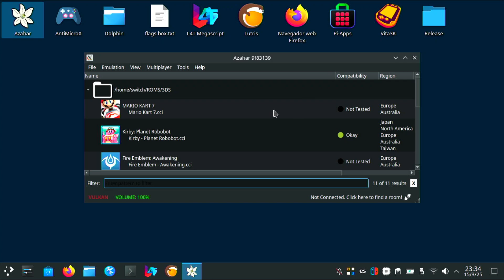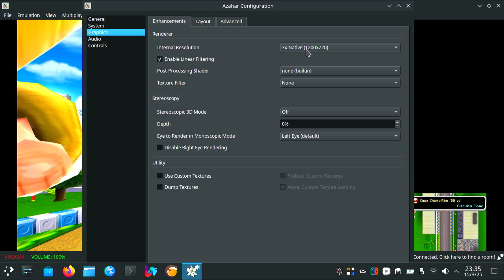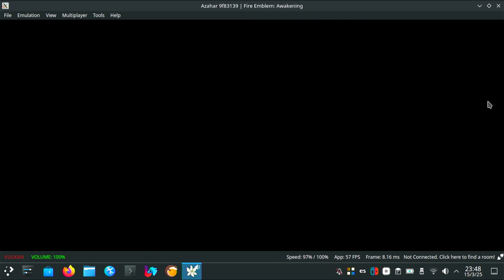Azahar Por fin versión Oficial del nuevo Emulador de Nintendo 3DS en Switch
Ofertas AliExpress |____________

GameSir-Gamepad G8 para teléfono móvil

8Bitdo Gamepad Bluetooth F40 Ultimate Limited Nintendo Switch,PC,Windows

Joystick GuliKit Hall Sensing Sticks magneticos

consola de juegos portátil Retro R36S

QRD Stellar T5

MOBAPAD-Joycons M6S M6HD

Cemu Linux Switch: Test de 20 Juegos. ¡¡aun más sorprendente que en Android!! v1/Lite vs v2/OLED

Wii U - CEMU Android 11 en switch. ¡¡¡Increíble a la par de alucinante!!!. NO debería ser posible

_____________| Contacto |________________